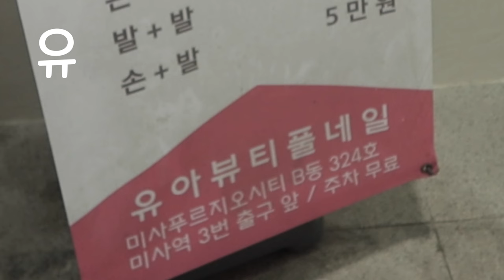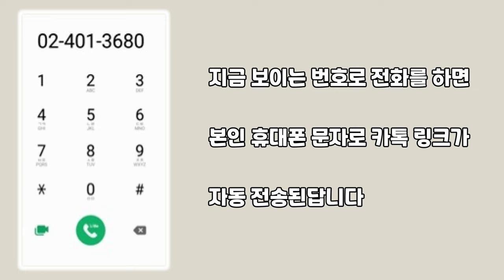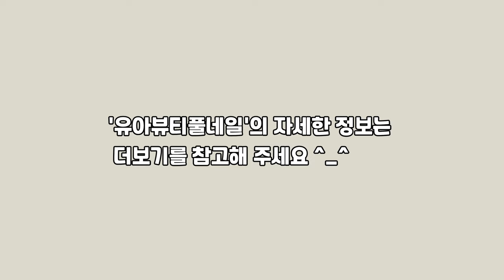네일 받으면 5성급 리조트에서 시그니엘 호캉스까지 보내주는곳 /유아뷰티풀네일에서 인생 첫 페디큐어 받았어요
유아뷰티풀네일 예약및 더보기

카톡으로 메시지 받기 !

네일 좋아하는 동네친구와 함께 결제후 같이 놀러가셔도 좋을것 같아요
원하는 날짜에 예약을 해주시니, 요즘처럼 방잡기 힘들때 꿀이에요
아이들과 놀러다녀온 더 자세한 후기는 다음영상에 남겨놓을께요
즐거운 저녁시간 되세요 ^^